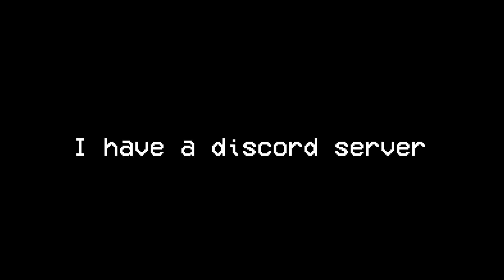I make Waluigi Hotter - Meme (Epilepsy Warning)